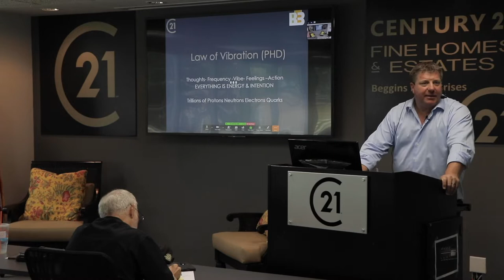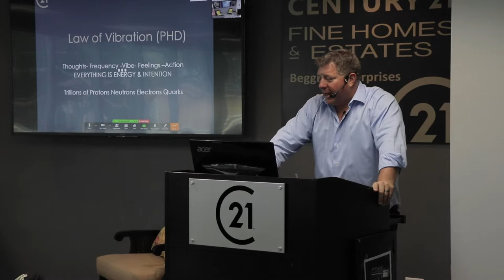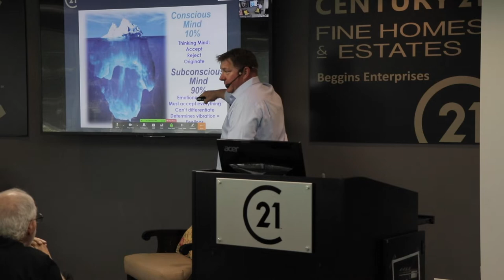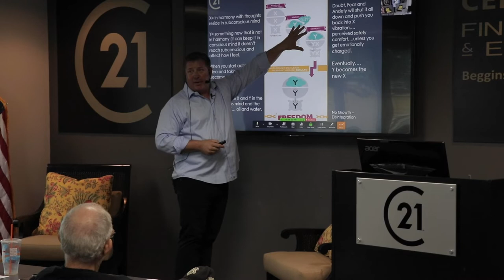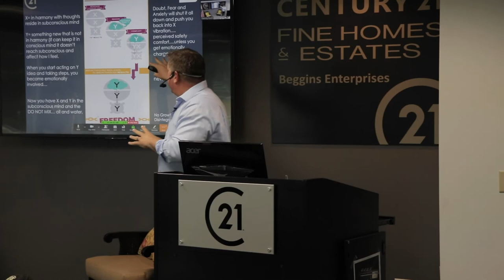WHAT YOU THINK ABOUT TENDS TO MANIFEST - THE LAW OF VIBRATION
The law of vibration. What happens in your body before you knock on a door or make a cold call? The outcome will directly relates to your thoughts and what you think about tends to manifest

This channel will have plenty on real estate advice, motivation, and inspiration but more than that, this channel will show you how sh@t gets done within a real estate company gunning for the number ONE seat in the top 1 percent

Century 21 Beggins is among the elite holding a place in the top single percentile of worldwide real estate companies. The Beggins family has been leading the charge of prestige for more than 40 years! Jim, Vicky, Craig and Jeff Beggins have grown the company to what it is today based on one sentence, "How can I help you?" and doing just that.

Over the last 25 years, we have built a very successful real estate brokerage. We started with 1 office and just a few agents to 10 offices, over 400 agents and growing. Through all of this success we have seen and learned so many things. Nothing is more apparent today though, then the lack of transparency in the industry. Brokerages need agents. They are the gateway to the money and they will do whatever it takes.